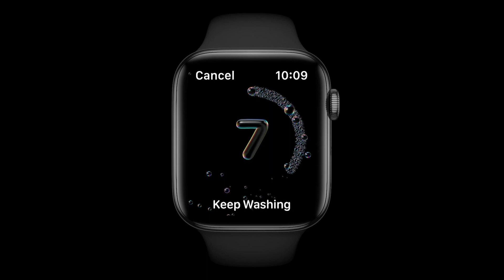Xavi now just 'hours away' from becoming new Barcelona manager